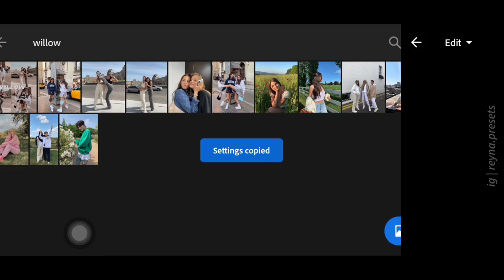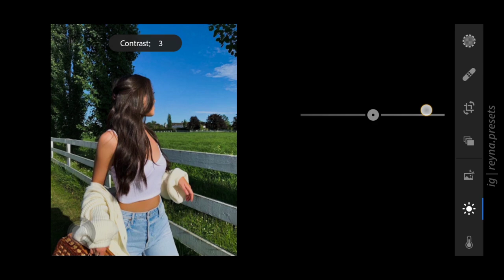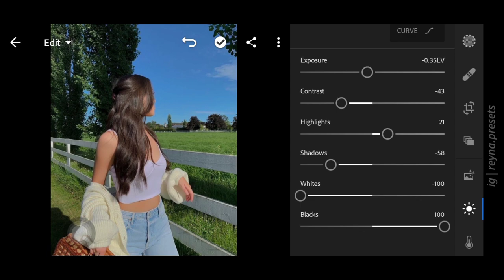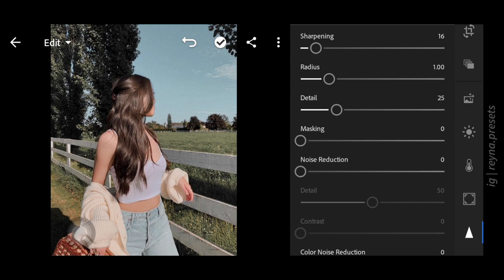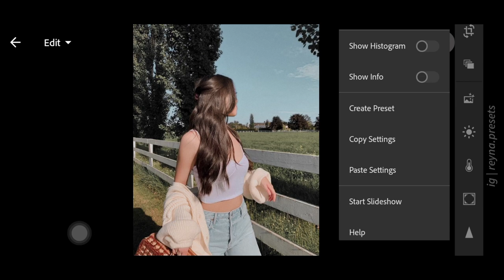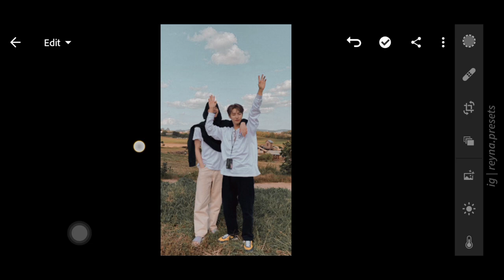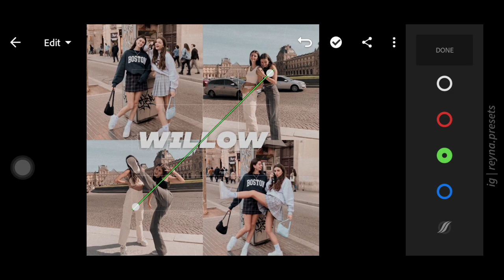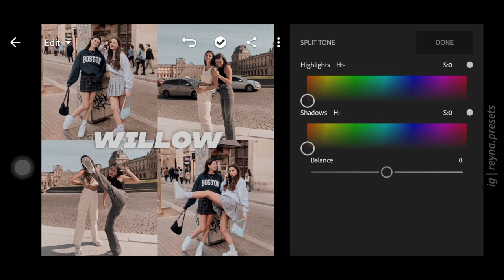Willow Preset | Taylor Swift - Willow | Free Lightroom Preset | Free DNG XMP | 2020 | Reyna Mantilla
+ w i l l o w p r e s e t +

ReynaMantilla 2020